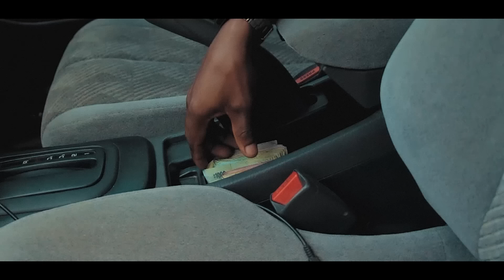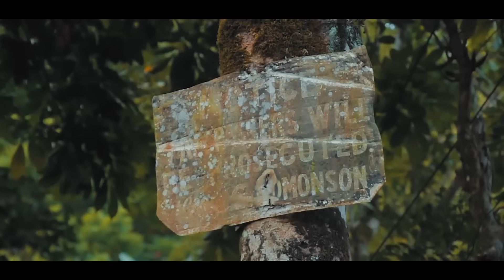Chronic Law - Hillside (Official Music Video) January 2019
Artist - Chronic Law

Song

Label - Elite Generation Records